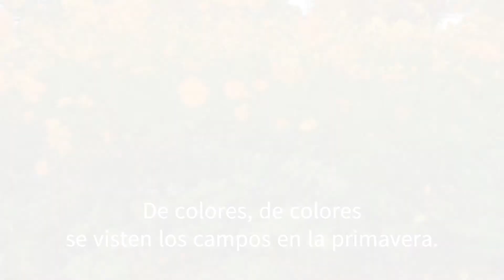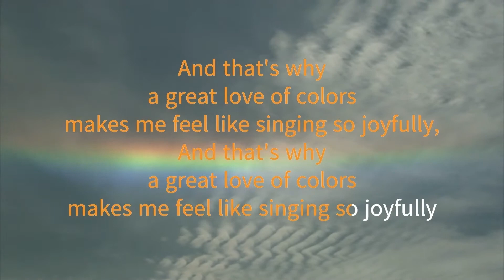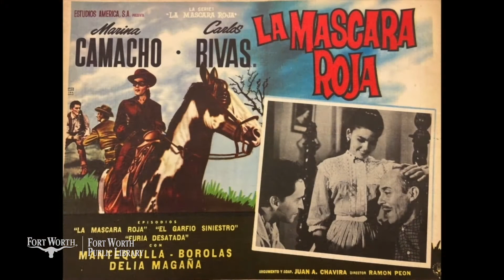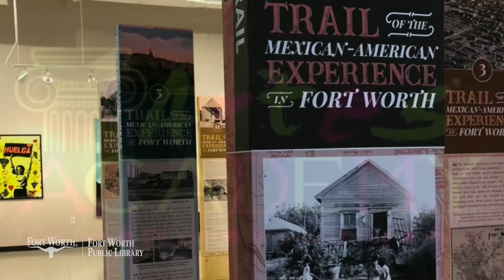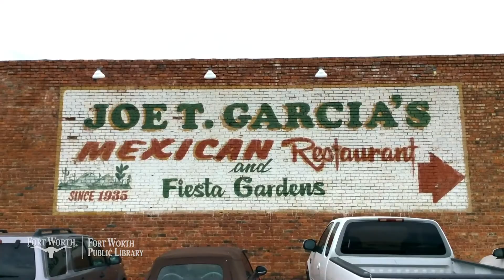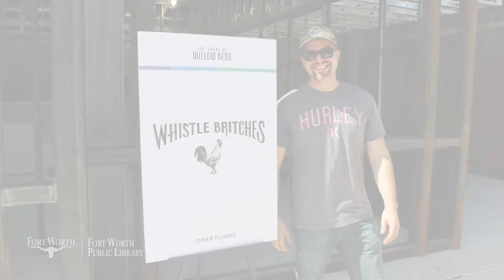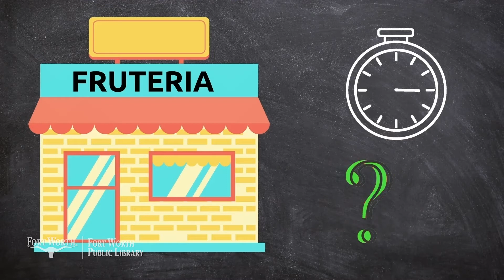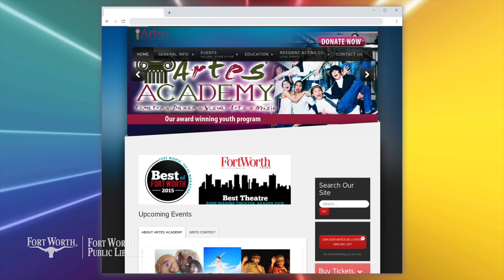The Learn Dream Do Show: De Colores | Fort Worth Public Library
It's Hispanic Heritage Month! From colorful clothing, to papel picado - let's learn more about our neighbors to the south, and see how color plays such an important role in the culture!